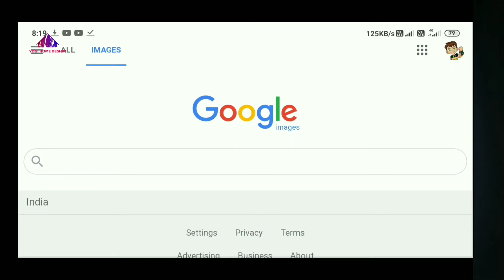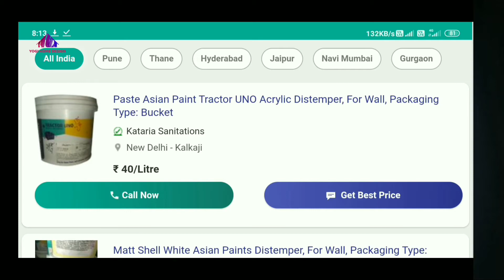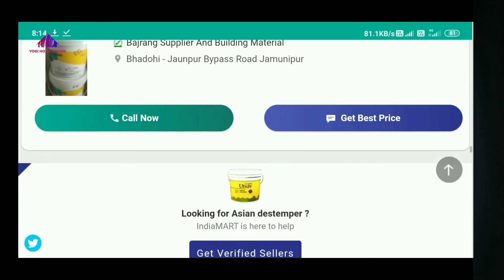सस्ता PAINT कैसे खरीदे | How to Buy PAINT in Low Price | Asian Paint | Nerolac | YOGI HOME DESIGN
नमस्कार दोस्तों

हमारे इस Channel में आपका स्वागत है इस Channel में हम आपको अलग-अलग Size के Plot पर घर का प्लान दिखाते है, हम आपको घर 2D and 3D में दिखाते हैं | हमारे Videos में आप Exterior,Interior और Elevation का Render Image  भी देख सकते है | घर का पूरा Design Measurement के साथ किया जाता है | अगर आपको हमारे Videos अच्छे लगते हैं तो हमारे Videos को Like,Share और Comment करे | और Channel को Subscribe जरूर करे |

वीडियो में कोई कमी हो तो हमे अवगत कराए

       Er. Yogendra Kumar nagar
       (YOGI HOME DESIGN)

 धन्यवाद !

Style house
Latest best modern home design
Home design
Ghar ka naksha
House design
Ghar banane ka naksha
Ghar ka naksha 4 bedroom
Ghar ka naksha banana
18x36 plan in 3d
New tech home design
Ghar banane ka design
Makan design
Building design
20x40 design
3 bedroom ghar design